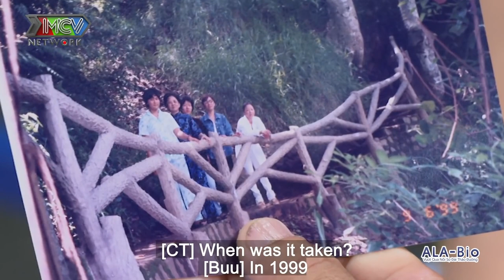ANH đi tìm gái TRINH NGUYÊN sau 40 năm NGỦ ĐÔNG để phát tài công danh